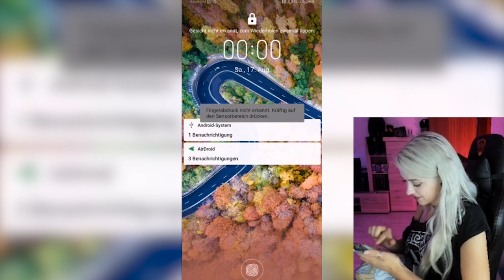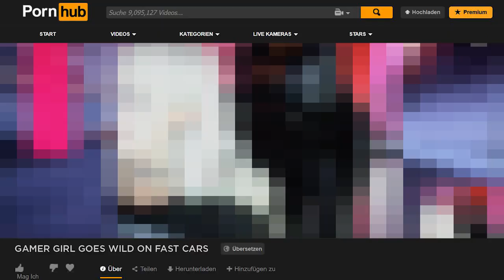Stream Highlights: Asphalt 9 | Wie krass Handygames aussehen!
Hey Leute! Letzten Monat haben wir uns das Autorennspiel Asphalt 9 auf einem Android Handy angeschaut und das ganze live auf Twitch gestreamt (weswegen die Qualität leider nicht optimal ist). Mir macht das Game richtig Spaß, da es auf der einen Seite optisch überzeugt und auf der anderen gibt es viele Features, die man freischalten und spielen kann. Im Video spiele ich mit Touch Drive, man kann aber auch lenken, indem man das Handy schwenkt.
Habt ihr es auch schonmal (am Handy oder Win10) gespielt?

Cut: Cuttersnake

Impressum:
Farbenfuchs
c/o 2nd Wave GmbH
Löwestraße 25
10249 Berlin